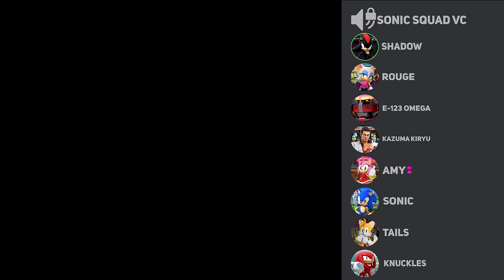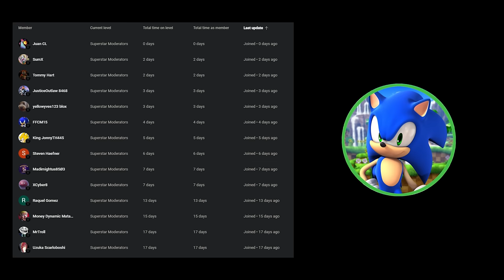Shadow, Rouge, and Omega make a Yakuza Games Tier List (Ft. Kiryu)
Well it seems that Team Dark is taking over a tier list for this video. This time they're diving into a fellow relevant Sega IP; the Yakuza/Like a Dragon series of games! Leave in the comments for more recomendations on tier lists and gaming videos!